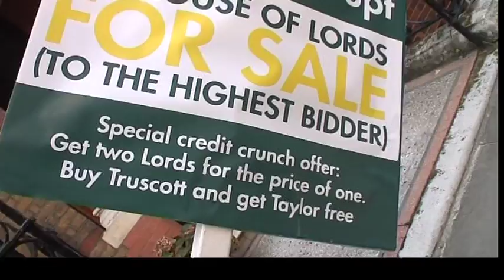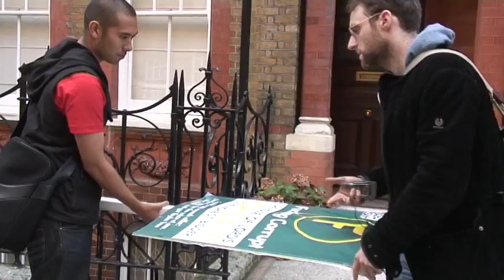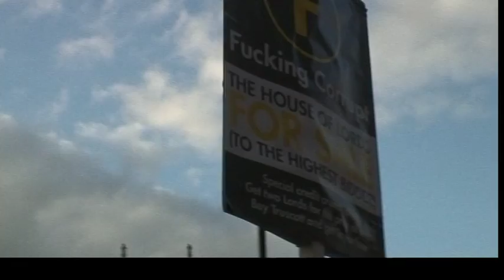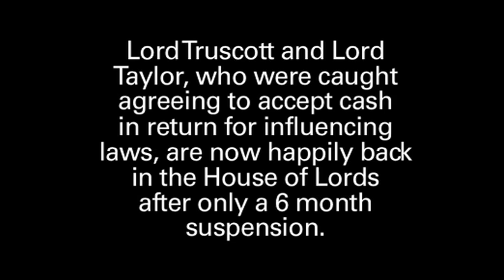Sack the Lords! - Ctrl.Alt.Shift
Ctrl.Alt.Shift is a movement for a new generation fighting social and global injustice. These films were made by members of the community to raise awareness of issues they care about.

In this Episode:

Ctrl.Alt.Shift attended Parliament on its return after the summer break to protest against two Lords who offered to accept money to change laws to be sacked.

They were banned for only six months and are now back.